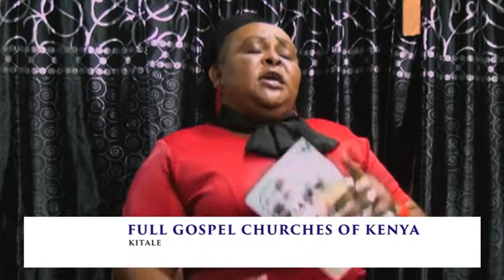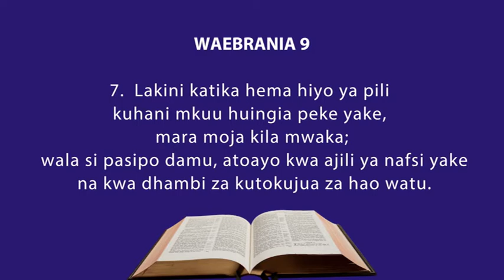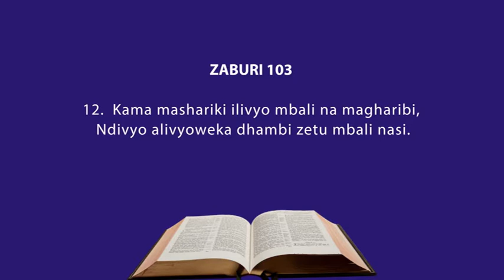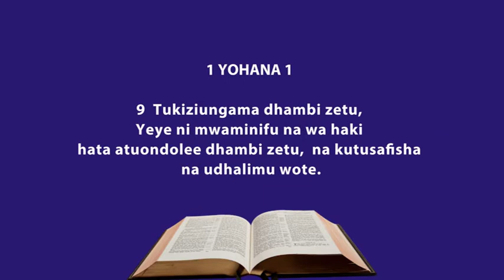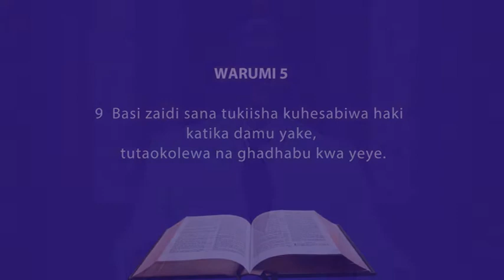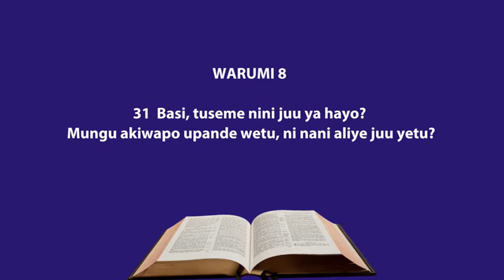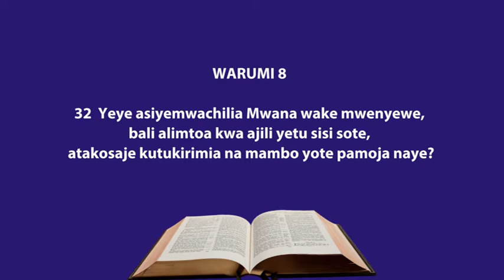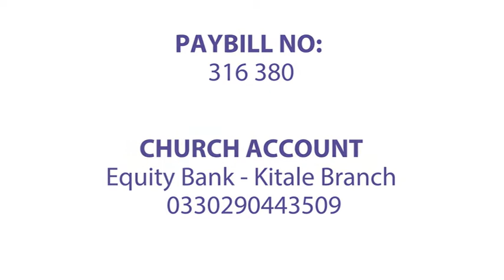Full Gospel 2 19 04 2020